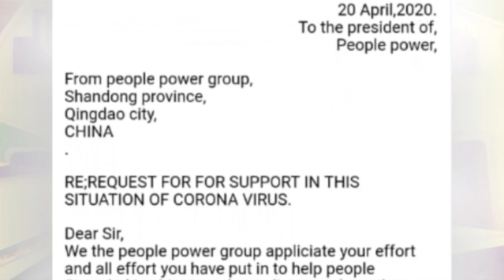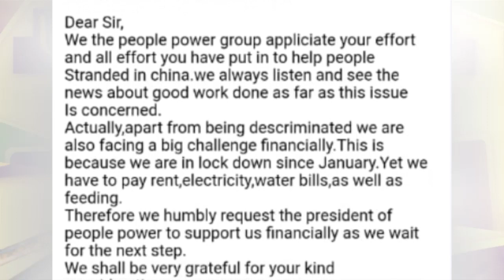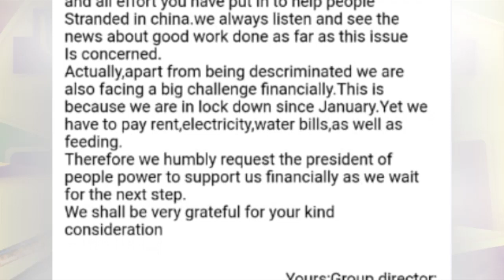Abawagizi ba PEOPLE POWER BAWANDIKIDDE BOBI WINE EBALUWA MUBUTONGOLE